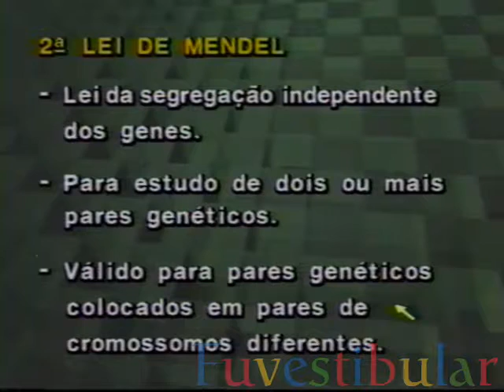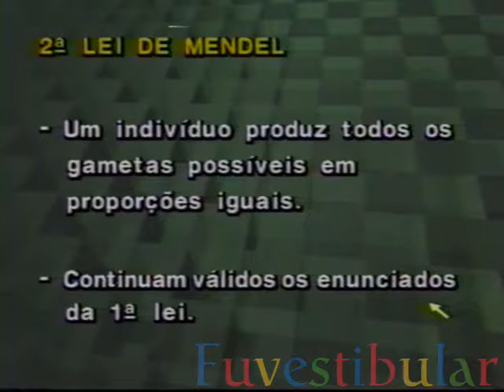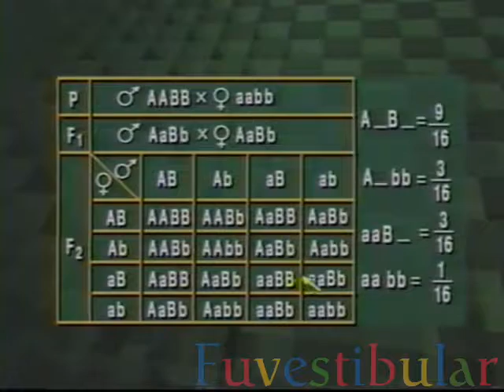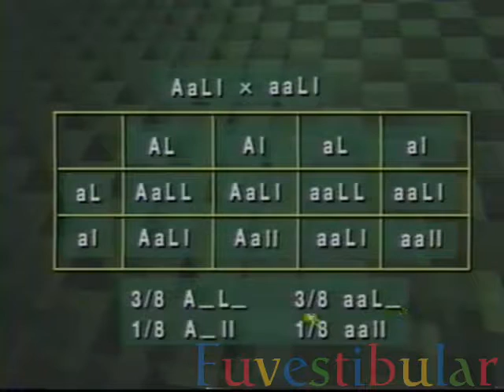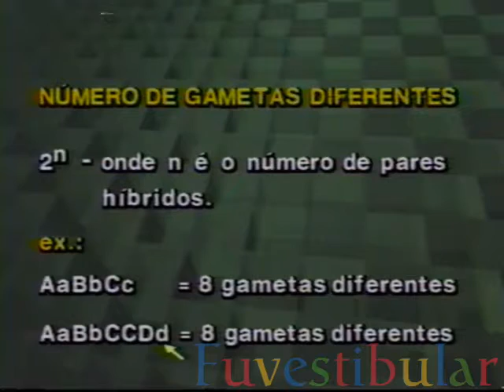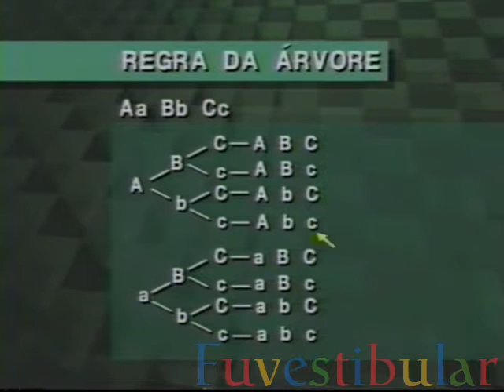24 Segunda Lei de Mendel - Biologia Vestibulando Digital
2ª Lei de Mendel: Vídeo aula 24 de 40 do curso de Citologia (Biologia Celular) do curso Pré Vestibular e ENEM Vestibulando Digital ☛ →Veja+↓

Para a apostila desta, e de todas as outras vídeo aulas do curso, e outros materiais didáticos e outros conteúdos para estudar para o vestibular, FUVEST, ENEM, Concursos e etc, ACESSE

Biologia celular (histologia e citologia) é o ramo da biologia que estuda as células no que diz respeito à sua estrutura, suas funções e sua importância na complexidade dos seres vivos. É estudada em cursos da área de saúde e biológicas.

Com a invenção do Microscópio óptico foi possível observar estruturas nunca antes vistas pelo homem, as células. Essas estruturas foram mais bem estudadas com a utilização de técnicas de citoquímica e o auxílio fundamental do microscópio eletrônico.

A biologia celular concentra-se no entendimento do funcionamento dos vários sistemas celulares, o aprendizado de como estas células são reguladas e a compreensão do funcionamento de suas estruturas.

A biologia celular é um estudo detalhado dos componentes da célula. Estes componentes são de importância vital para a vida da célula e em geral para a vida dos seres vivos (os quais são formados por células).

Os componentes que dão vida à célula compreendem: a membrana citoplasmática, o núcleo, as mitocôndrias, os retículos endoplasmáticos liso e rugoso, os lisossomos, o complexo de Golgi, nucléolo, peroxissomos, centríolos, citoesqueleto e cloroplastos e parede celular, sendo este último encontrado em bactérias, fungos e vegetais.